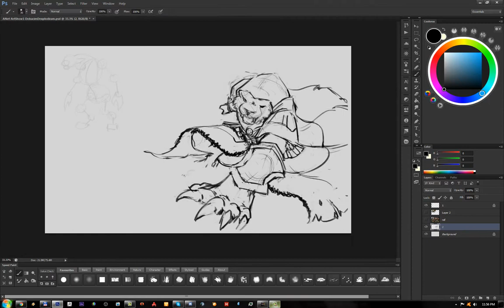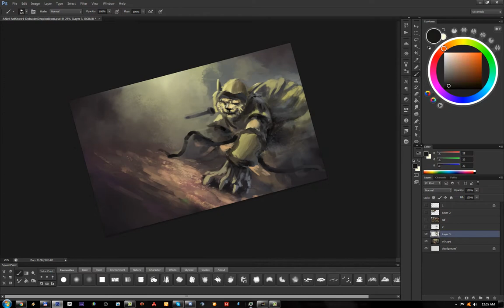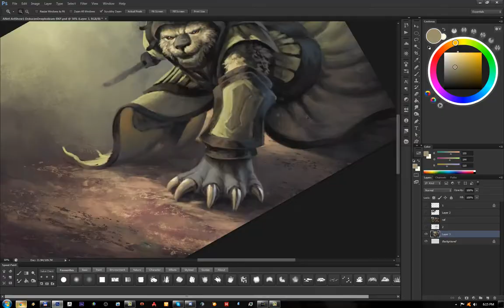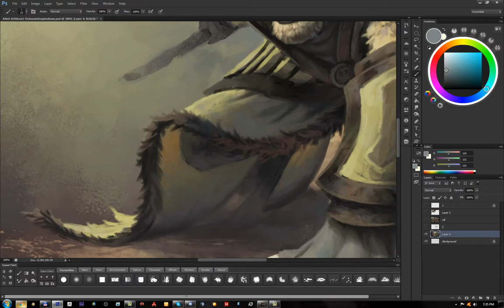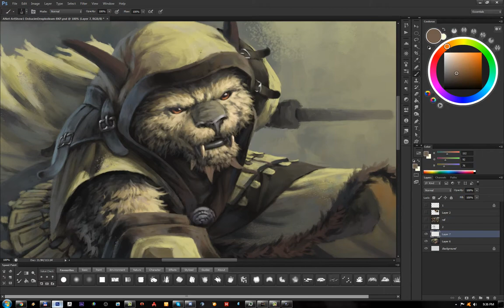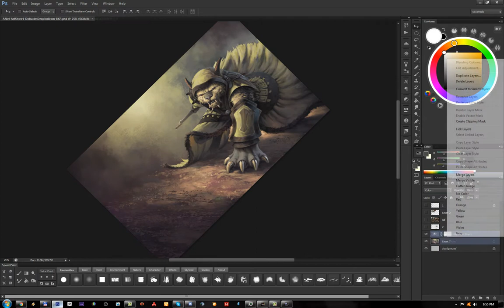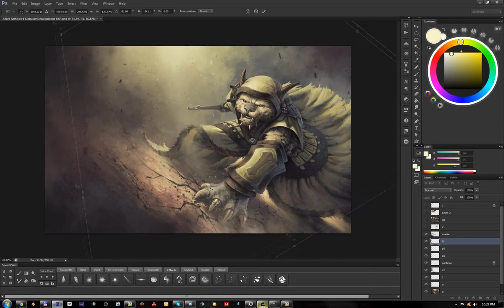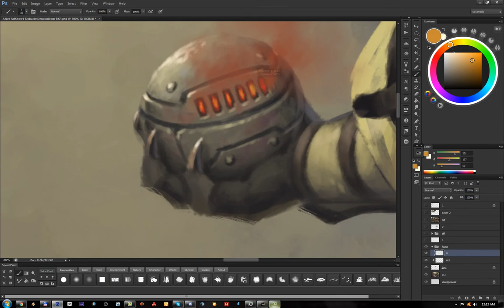DrawIT! Episode 7 - Guild Wars 2 Fan Art - Charr Engineer!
Hi guys! This was my first art for Arena Net partnership program, hope you like it! :)

If you like it, click that sub button and a like, more to come! :)